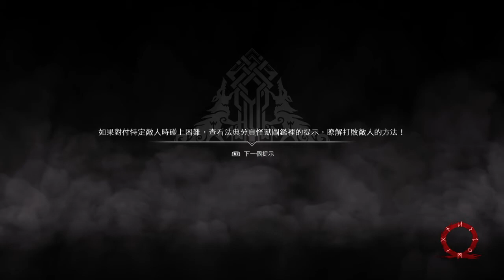God of War VS Geirdriful The Valkyrie (Normal)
戰神 VS 女武神:吉德瑞芙 PS4
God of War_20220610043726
Give Me a Balanced Experience (Normal)

psn june free game